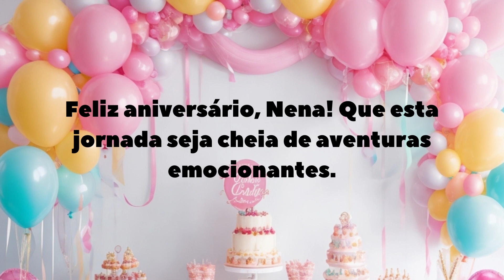Parabéns e um Feliz aniversário Nena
Querida Nena receba nossos Parabéns. Feliz aniversário.
Hoje é o dia em que celebramos você, uma pessoa incrível que é! No seu aniversário, quero te desejar toda a alegria, amor e sucesso que o mundo tem a oferecer.

Que este novo ano de vida seja repleto de realizações, momentos especiais e muita felicidade. Que você continue tendo muita saúde e paz.

Que cada dia deste novo capítulo seja repleto de surpresas maravilhosas e que todos os seus sonhos se realizem. Feliz aniversário, Nena! Que esta jornada seja cheia de aventuras emocionantes.

Celebre este dia com alegria, rodeada de amigos e familiares que a amam. Estou ansioso para compartilhar muitos mais aniversários com você.

Parabéns Nena

Por: FELIZ ANIVERSÁRIO
Créditos Imagens(fotos): Reprodução Propria

Olá! Sejam Bem vindos ao nosso canal FELIZ ANIVERSÁRIO! Aqui você terá  diversas mensagens Fantásticas de aniversários.
Mensagem de aniversário para enviar a alguém especial e desejar um feliz aniversário.
Feliz Aniversário.